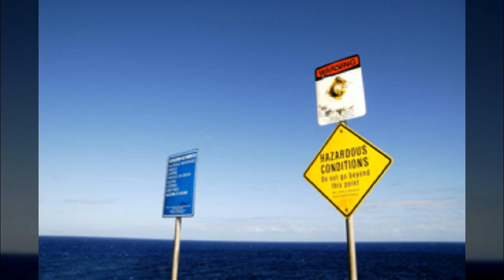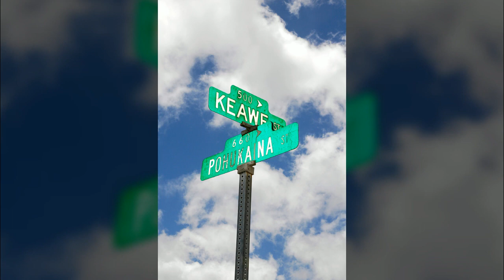하와이풍경07